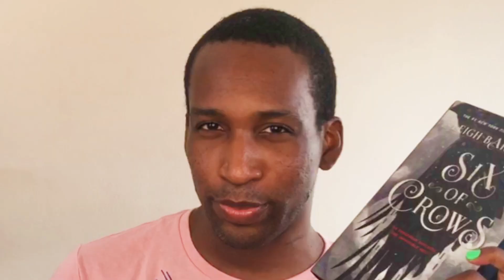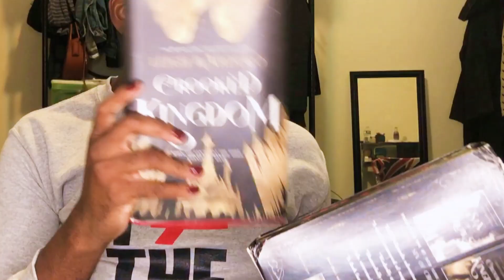Leigh Bardugo Gets Her Tens For The Six Of Crows Duology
I finally read the Six Of Crows Duology and I must say Leigh ate. She gets tens across the board for this story, despite a few shortcomings. A massive redemption from the Grisha Trilogy.

Now I need to watch the Netflix ShadowandBone series and see how that come pares to the books.